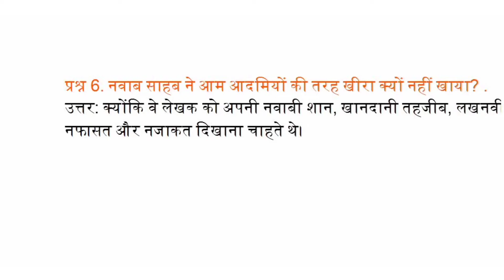नवाब साहब ने आम आदमियों की तरह खीरा क्यों नहीं खाया? .